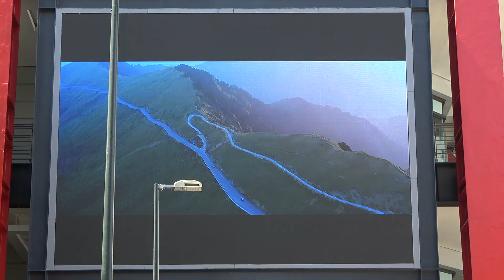OK205 H03 20200524 看表演